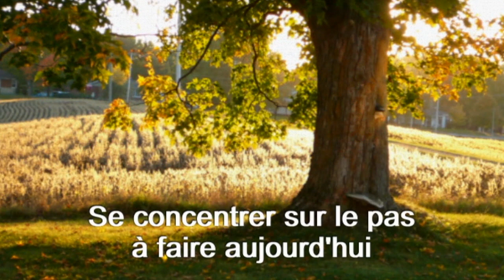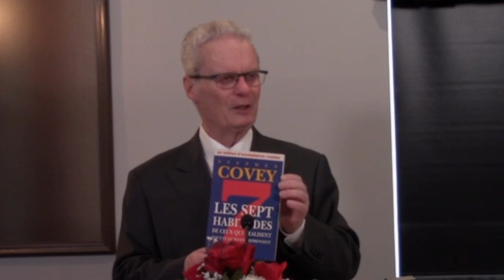Se concentrer sur le pas à faire aujourd'hui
Sermon de M. Yvon Brochu (sq286). Enregistré le 4 décembre 2021.